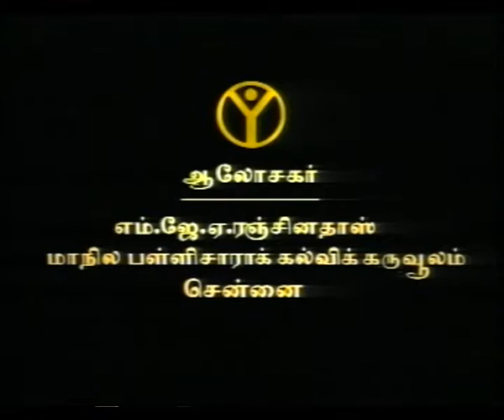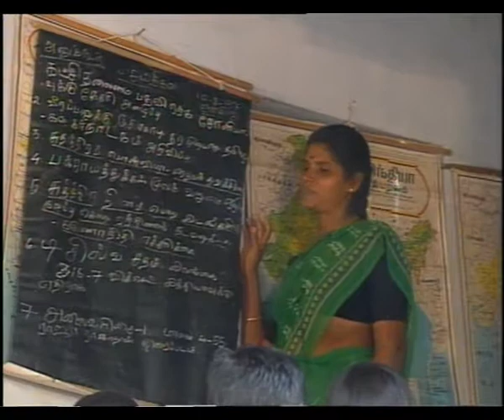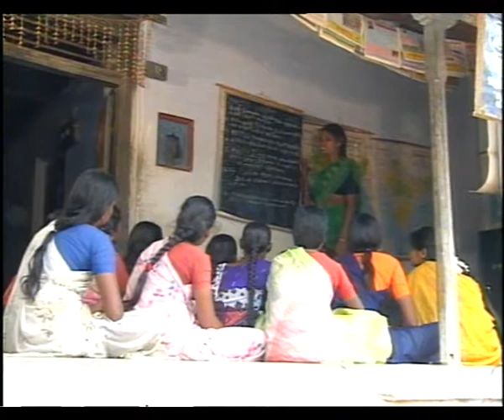PERAMBALUR EP 1